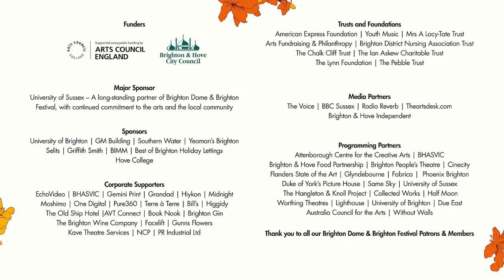Welcome to Brighton Festival 2019 an introduction from Guest Director Rokia Traoré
Guest Director of Brighton Festival 2019, Malian musician Rokia Traoré, shares her story and the inspiration behind this year’s Festival. Rokia introduces us to her home city of Bamako and to some of the Malian artists appearing in Brighton for the first time.

Video by Echo Video